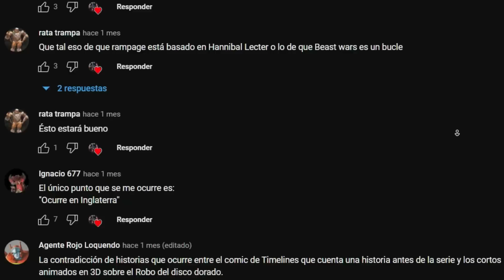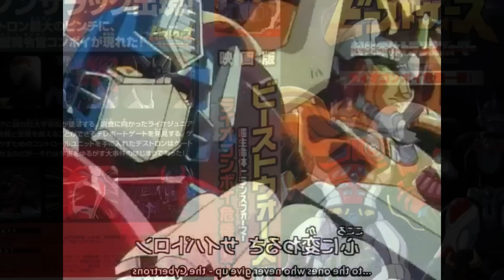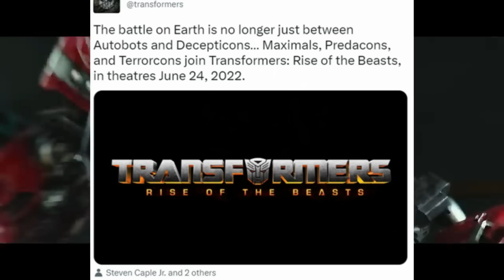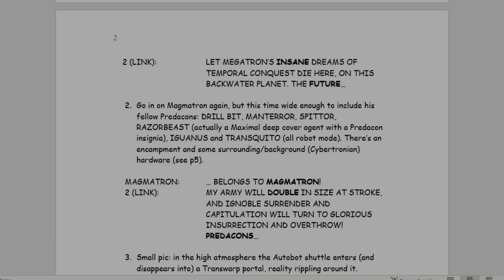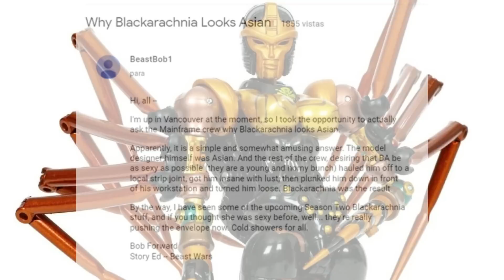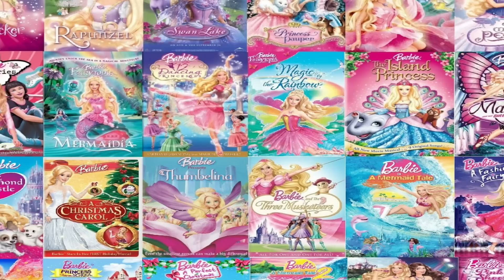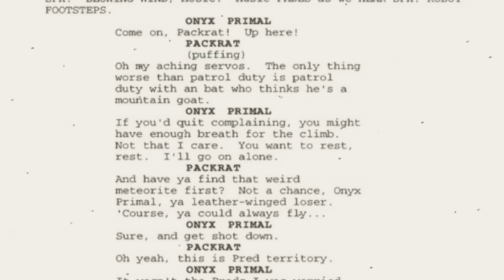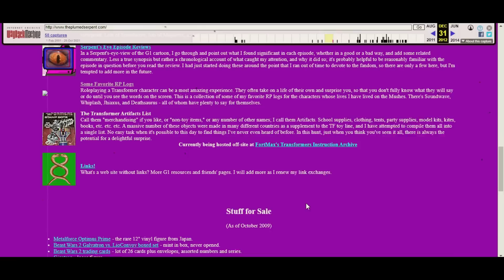Iceberg de Beast Wars Transformers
"Hare los icebergs necesarios para salvar esta compañía"

Iceberg de transformers

Si lees esto, espero que tengas un lindo día.

00:00 Intro
0:57 NIVEL 1
13:13 NIVEL 2
20:20 NIVEL 3
25:52 NIVEL 4

 Son muchos tags ayuda